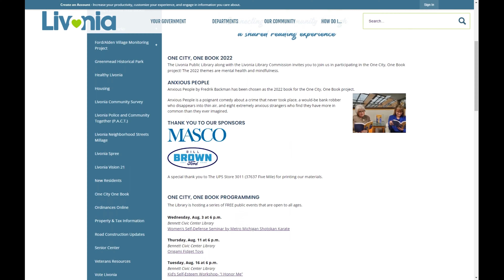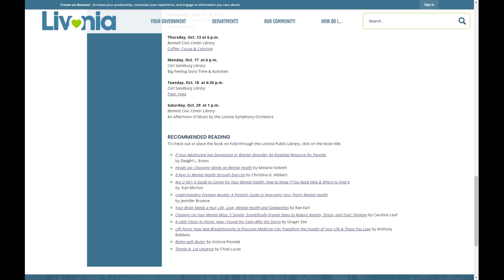Library Bytes: Episode 11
Have you heard about the Livonia One City One Book program?  Visit OneCityOneBookLivonia.org for a list of events. Don’t forget to leave your questions in the comments below.